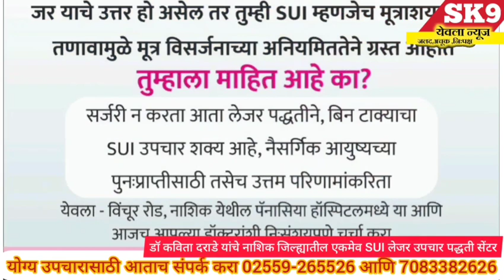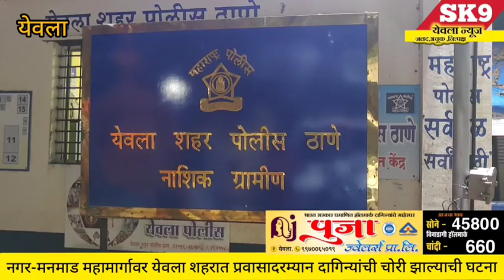Yeola"नगर-मनमाड महामार्गावरील येवला शहर प्रवासादरम्यान दागिन्यांची झाली चोरी@sk9yeolanews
Yeola"नगर-मनमाड महामार्गावरील येवला शहर प्रवासादरम्यान दागिन्यांची झाली चोरी‎@SK9 YEOLA NEWS